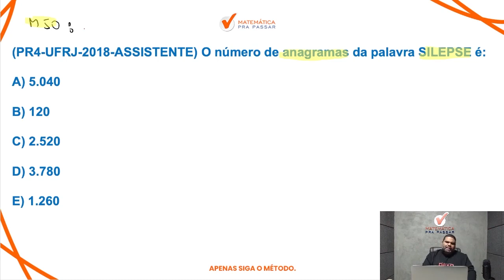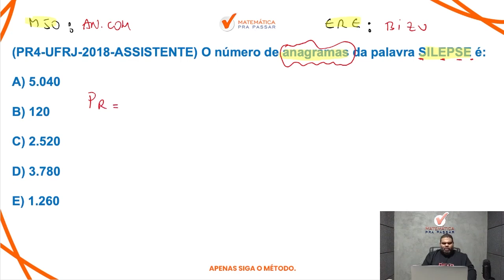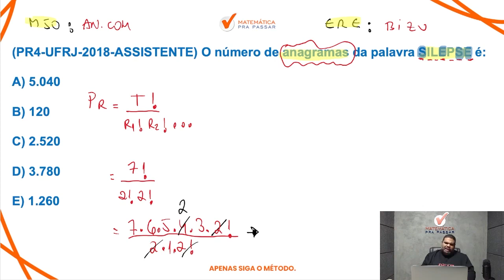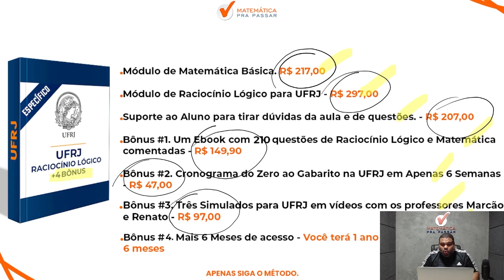Raciocínio Lógico para UFRJ I Permutação ficou simples